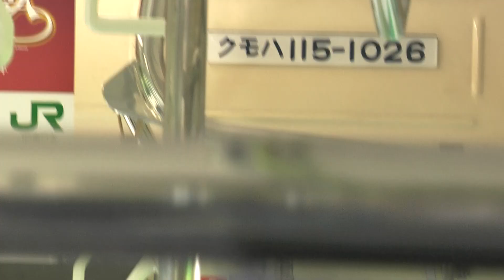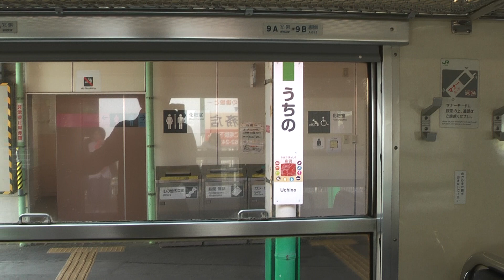【越後線に115系高崎車!!】新潟大学前～内野 車内動画 N2×T1036編成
車両不足により新潟に貸し出された高崎のT1036編成。ATSの都合のため、新潟のN2編成にサンドイッチされる形の珍編成に。
新潟車特有の発車後数秒間ノッチ固定の仕様も解除され、通常の越後線115系には見られない加速が発揮されています。

○この編成は2012年6月2日から18日まで固定運用に入り、20日にT1036編成は高崎に返却。6月23日から7月19日までは、T1037編成が同様の形で運転。

●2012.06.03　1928M内野行にて撮影
N2ｸﾊ_ T1036ﾓﾊ_ T1036ｸﾓﾊ_ T1036ｸﾊ_ N2ﾓﾊ_ N2ｸﾓﾊの6両固定編成。